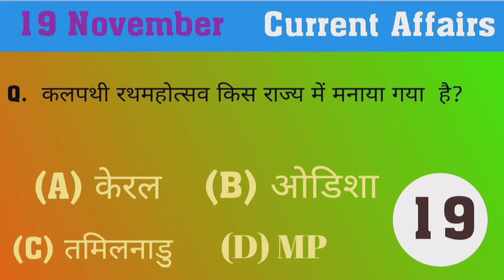19 November Current Affairs/Daily Current Affairs in Hindi Today Current Affairs in Hindi